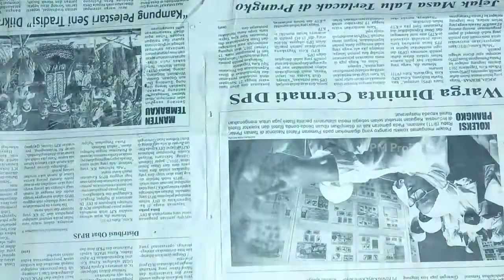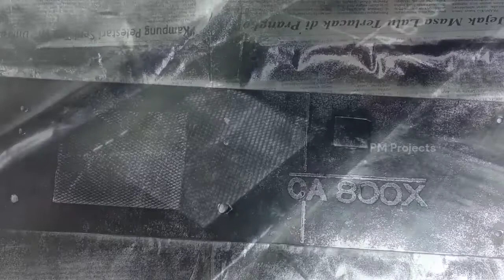Cara Membuat Box Amplifier Dari Barang RONGSOKAN???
Oke bro kali ini saya ingin berbagi bagaimana cara membuat box amplifier dari barang rongsokan. Saya menggunakan box bekas amplifier tua yang saya temukan di gudang. Bagaimana caranya? tonton sampai habis broo!!!

MELAYANI PEMESANAN:
- Amplifier
- Aksesoris audio
- Mp3 player
- Dll
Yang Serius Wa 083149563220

IKUTI JUGA